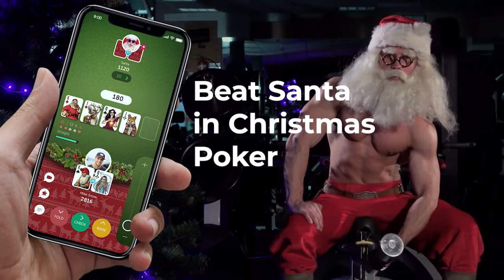PokerUp BeatSanta1 1280x720 ENG